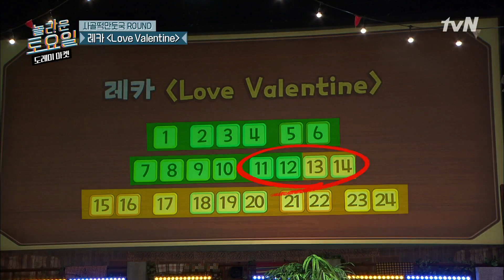우리 깔끔하게 포기하자 그냥... 의욕 상실한 도레미들 8_8 놀라운토요일-도레미마켓 | Amazing Saturday EP.141